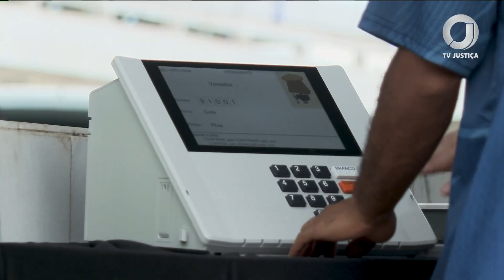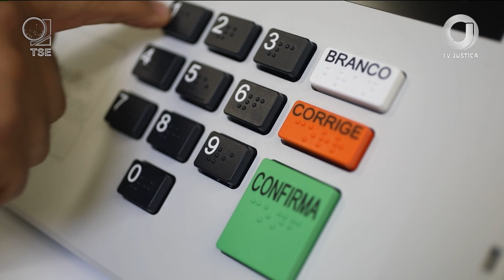📺 JJ – Candidatos às eleições devem fazer a desincompatibilização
Conheça na reportagem o que é essa regra eleitoral.